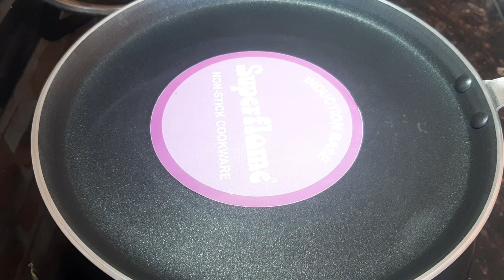2 Min Me New Bartan Ke Stickers Hataye // How To Remove Sticker From Non Stick Pan-Tips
2 Min Me New Bartan Ke Stickers Hataye // How To Remove Sticker From Non Stick Pan-Tips

New Bartan Ke Stickers Hataye
To Remove Sticker From Non Stick